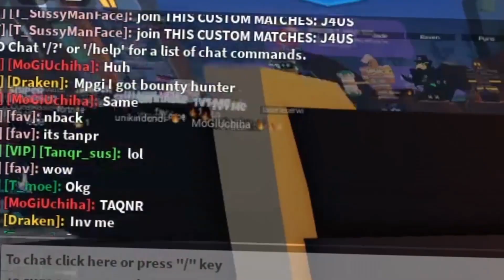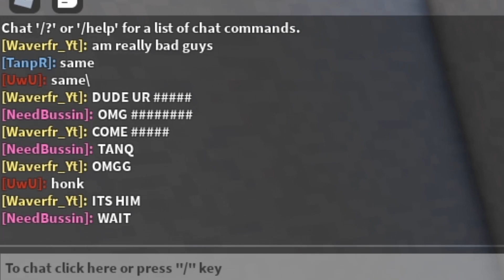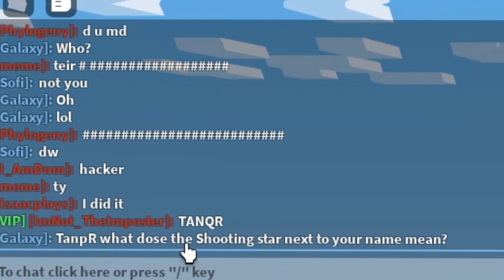I TROLLED as TANQR in Roblox Bedwars...